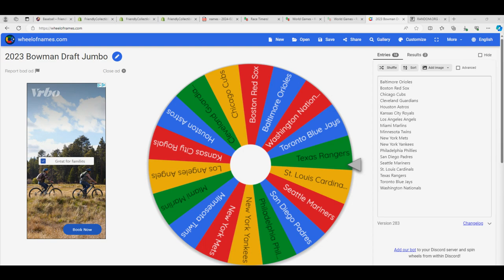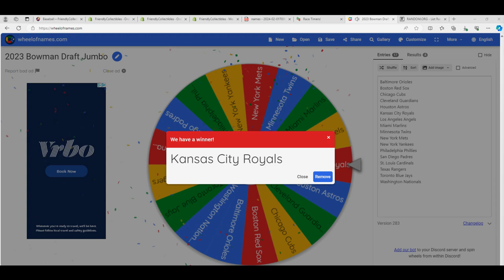2023 Bowman Draft Jumbo FILLER B ID 23DRAFTJUMBO123